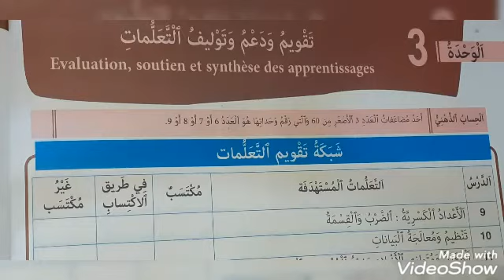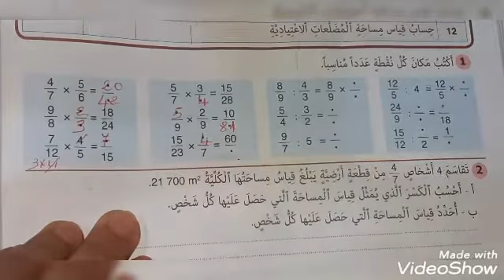تقويم ودعم وتوليف التعليمات ص70 النجاح في الرياضيات الخامس ابتدائي الطبعة الجديدة